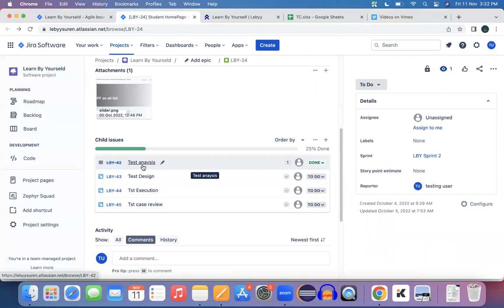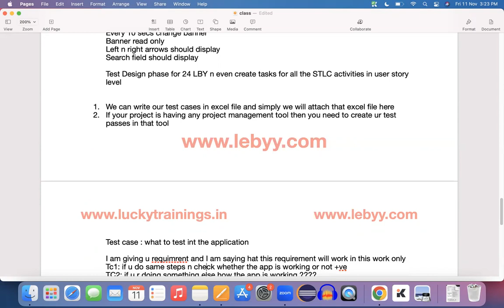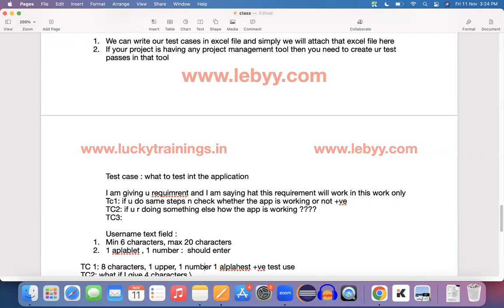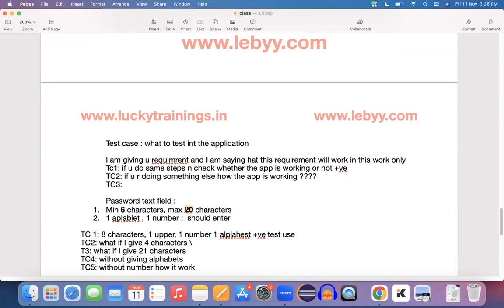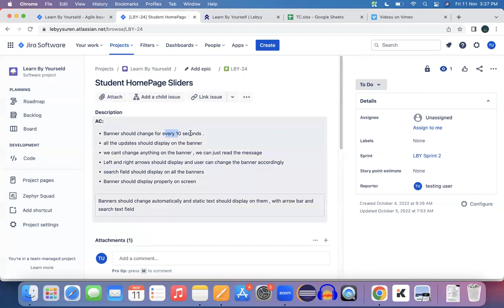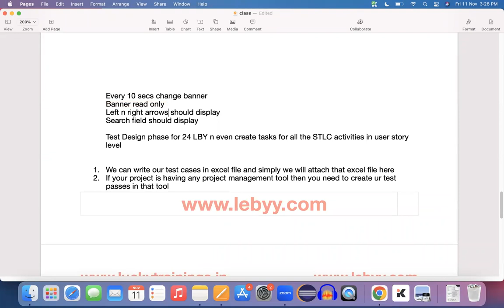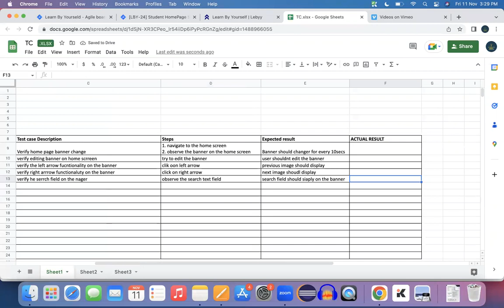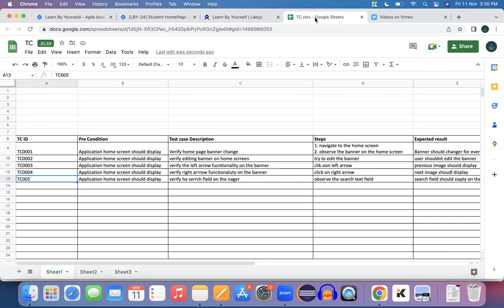Real time Project overview & Requirements Part 4 in Telugu | Manual Testing for Beginners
free manual testing
functionaltesting,regressiontesting
మాన్యువల్Testingఅంటేఏమిటి,Manualtestingfundamentals
ManualTestingStepbyStepTutorial
What is Manual Testing?